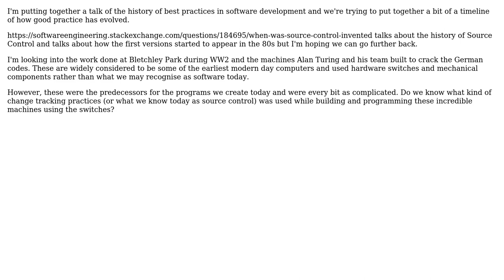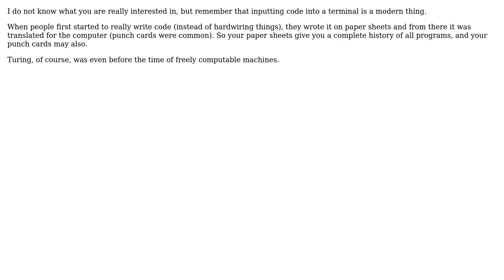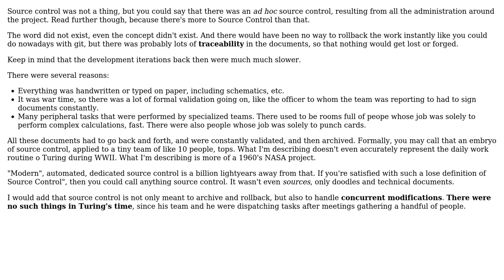Software Engineering: How did scientists "source control" hardware switches? (3 Solutions!!)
Software Engineering: How did scientists "source control" hardware switches?

With thanks & praise to God, and with thanks to the many people who have made this project possible! | Content (except music & images) licensed under CC BY-SA | Music | Images & others | With thanks to user Robert Baron user Liath user J Fabian Meier user jeancallisti and the Stack Exchange Network Trademarks are property of their respective owners. You are responsible for your own actions.